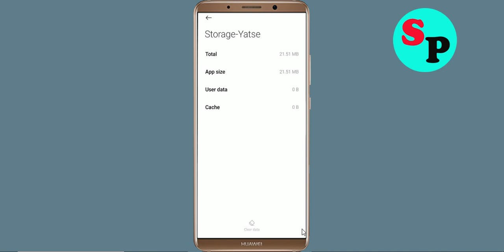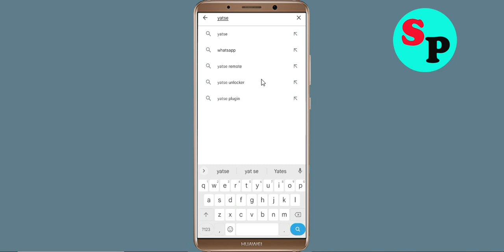How to Fix Yatse Not Working / Not Open / Loading Problem in Android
How to Fix / Solve Yatse Not Working / Not Opening / Not Open / Loading Solve Problem in Android & Ios

In this video, i will show you How to Fix Yatse Not Working Problem in Android & Ios Mobile | Yatse Mobile App Not Opening, Fix Yatse Retry Problem Problem Solved in Android & ios mobile phone. If you are facing same problem in your mobile then it will help you to get rid of this problem.

The procedure to fix Yatse this is generally always the same:-

A).First, go to Settings on your Yatse.

how to fix Yatse app not open problem android
fix Yatse not working android
Yatse all problems solve
Black Screen Sleep
Yatse not responding
how to fix Yatse keeps stopping error android mobile
Yatse app not working problem